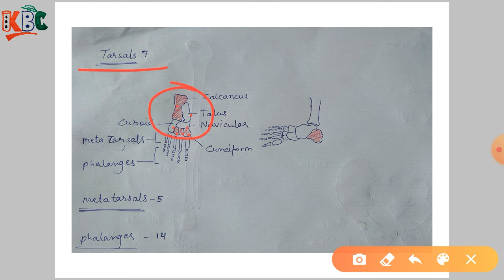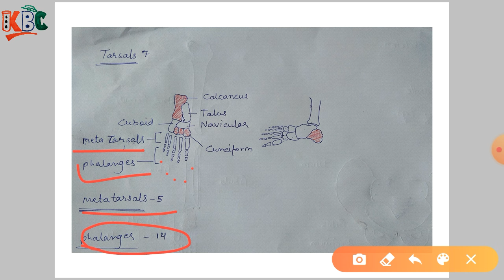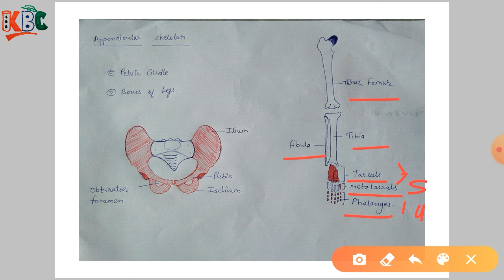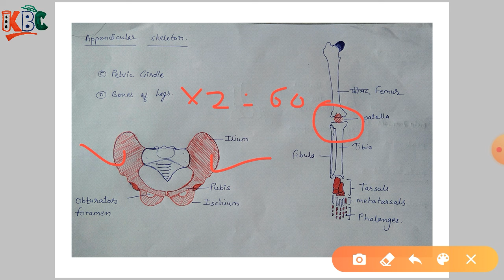Tarsals metatarsal and phalanges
In this video we have discussed about tarsals and metatarsal and phalanges.

list=PLg_laQ8wYvjb5zBL_d1lxBIjq5zEcGCd_